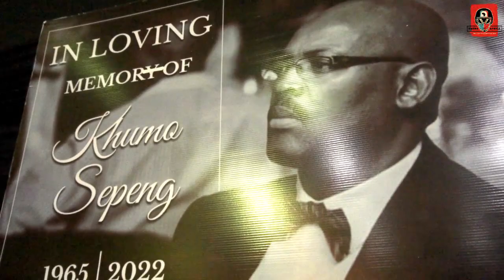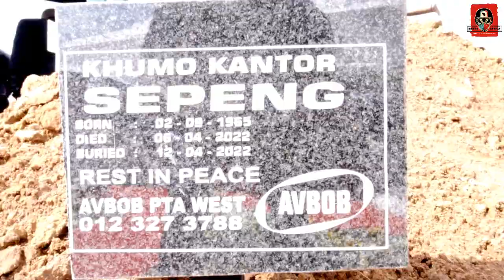Helmets Up: Khumo's Burial